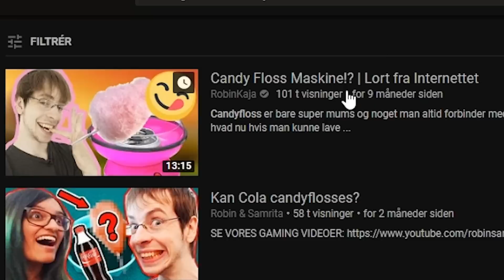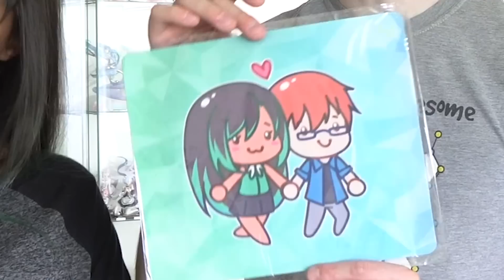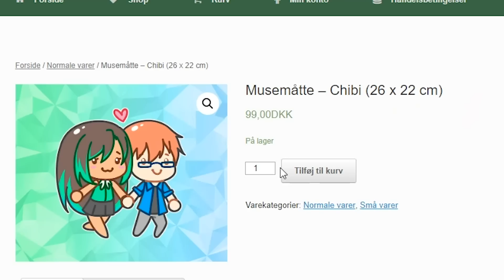Kan Kanel candyflosses?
Kan man candyflosse kanel? Der er kun en måde at finde ud af det på!